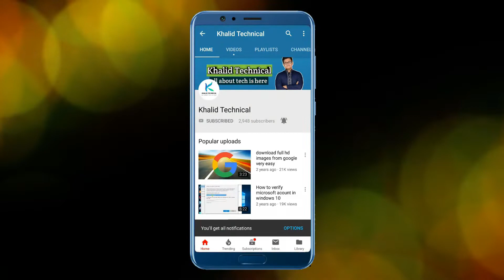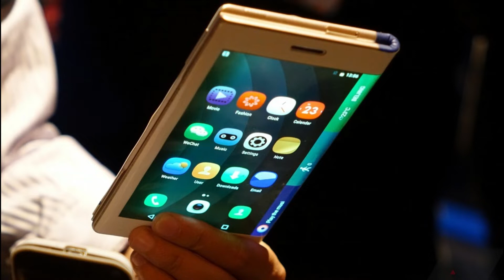Foldable Phones In 2019 | Huawei Foldable Display Phone Leaks+Launch Date 🔥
My Second Channel in this video we talka bout the foldable display phones in 2019 the huawei foldable display phone and the samsung foldable display phone in 2019 in this video we disscuss about the launch date of galaxy f and the huawei foldable display phone in 2019.

Khalid technical
All about Tech is Here